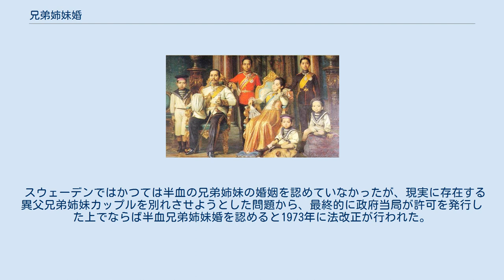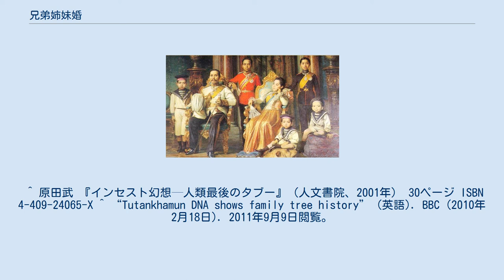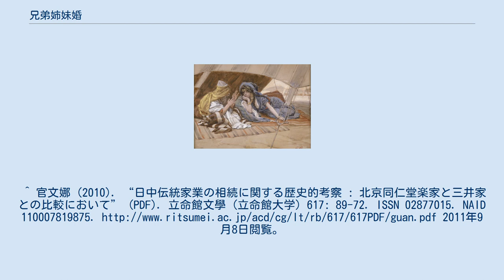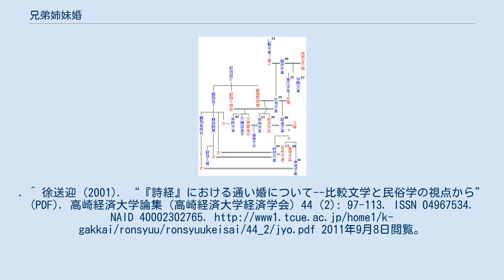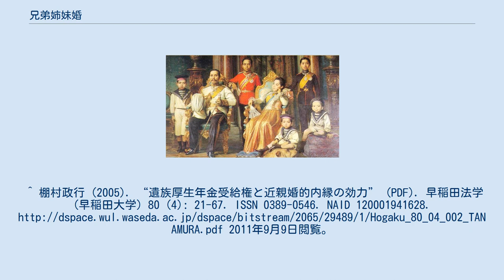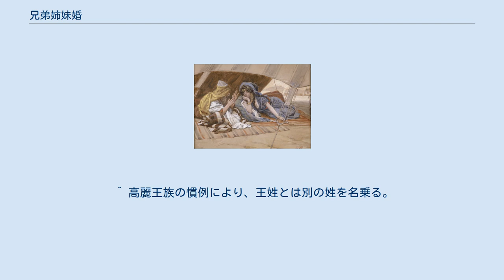兄弟姉妹婚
半血兄妹婚を行ったタイの国王ラーマ5世と王妃サオワパー・ポーンシー、及びその子供達の絵画 兄弟姉妹婚（きょうだいしまいこん、けいていしまいこん）は、兄弟姉妹同士の結婚である。
平仮名や片仮名による兄弟姉妹を意味する表現を用いて「きょうだい婚」や「キョウダイ婚」などと表現する場合もある。
現在許可している国としては、異母もしくは異父の場合に限っては可能としているスウェーデンが知られているが、多くの国において近親婚の制限として全血半血を問わず禁止されている。
 全血の兄弟姉妹婚は古代エジプトなどで見られた。
姉弟婚がエジプトの王家でよく見られることについて、元々は母権制の社会において男性が子供達との系譜上の関係性を高めようとしたためであったという見方もあり、また、あくまでも継承の正統性を確立するため名目上の婚姻であったとの見解もある。
但し、エジプトのファラオであるツタンカーメンのDNA鑑定を行ってみたところ、ツタンカーメンは兄弟姉妹の間に生まれた子供と推測されたという研究報告も存在する。
王族の話が特に有名ではあるが、山内昶は2世紀におけるエジプトの記録で婚姻例113例のうち兄弟姉妹婚は23例とされ、兄弟姉妹婚の比率が20%に達していたことを指摘している。
 異母兄妹で結婚した異母兄アブラムと異母妹サライ。
後にアブラハムとサラと名乗る。
（1896年頃-1902年頃の絵画、James Tissotによる） ユダヤ人は『レビ記』の規定において兄弟姉妹同士の性関係を禁止したが、ウル（所在地は後のイラク南部と推定されている）生まれでカナン（後のパレスチナ周辺地区）に移住し、ユダヤ人の祖となったとされるアブラハムは異母妹のサラと結婚していたという伝承もある。
 古代ギリシアでは兄弟姉妹婚に対してある程度柔軟な対応を採っていたとされている。
半血の兄弟姉妹婚について、スパルタにおいては子供の関係が同母異父の場合は認めていたとされ、アテナイにおいては子供の関係が同父異母の場合は認めていたとされる。
 古墳時代末期から飛鳥時代初期にかけての日本の天皇家の系図 日本では現在の民法においては全血半血にかかわらず兄弟姉妹婚を禁じているが、古代においては同父異母兄弟姉妹間の婚姻は許可されていた。
用明天皇と異母妹穴穂部間人皇女の息子聖徳太子や、押坂彦人大兄皇子と異母妹糠手姫皇女の息子舒明天皇などは異母兄妹婚で生まれた子供である。
同母異父兄弟姉妹間の結婚も全く存在していなかったとも言えず、珍しいが橘諸兄と藤原多比能のように同母異父の兄と妹が結婚することもあった。
だが、同父同母の兄弟姉妹に関しては完全に婚姻が禁じられていたと言われている。
また、上代日本語では「兄（せ）」を夫の意味として使ったり「妹（いも）」を妻の意味として用いたりすることがあるが、これについて『日本書紀』の仁賢天皇紀に異母兄弟姉妹婚を行っている家庭で異母姉妹である妻が夫について「兄（せ）」と表現している例もあることから、夫婦と兄妹が同一視されていた結果という見方もある。
 平安時代中期から、同父異母の兄弟姉妹婚も見られなくなる。
平安時代中後期に執筆された『源氏物語』には、異母姉弟と知らずに玉鬘に思いを寄せていた柏木・紅梅が、実は玉鬘が異母姉であると知って落胆し、逆に実は玉鬘が異母姉でなかったと知った夕霧が積極的な行動に出る描写がある（行幸・藤袴）。
 東アジアで異母の兄弟姉妹が婚姻することができた地域としては、他にはかつての朝鮮が挙げられる。
高麗の王族では、君主の光宗とその異母姉妹である大穆王后のように異母兄弟姉妹で結婚している例が見られる。
また、春秋時代に斉で襄公と文姜が異母兄妹で性交渉を行っていたという話も、古代の血族婚の風習が東夷を通じて伝わっていたためという見方もあるが、このように兄妹が通じることは中国人の父権的な価値観からは批判されやすい慣習であった。
 なお、近親婚について遺伝的な危険性が高まるのではと言われることもあるが、実際には遺伝的リスクを回避する手段も存在し、タイの国王で複数の半血兄弟姉妹婚を行ったラーマ5世のように姉妹以外にも大量の妻を作ることで子孫の多様性を高めている例もある。
 スウェーデンではかつては半血の兄弟姉妹の婚姻を認めていなかったが、現実に存在する異父兄弟姉妹カップルを別れさせようとした問題から、最終的に政府当局が許可を発行した上でならば半血兄弟姉妹婚を認めると1973年に法改正が行われた。
 21世紀の話としては、スコットランドにおいて異父兄妹...